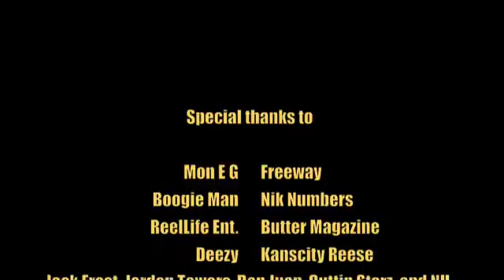Mon E.G. featuring Freeway the making of "Death to My Opponent"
The making of the video that got over 2 million views the first day it aired on worldstarhiphop.com.